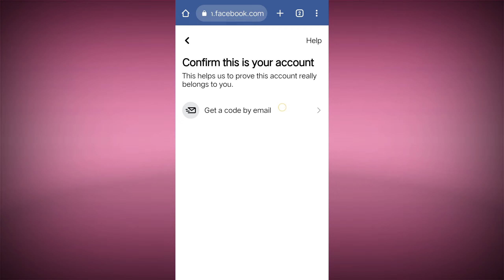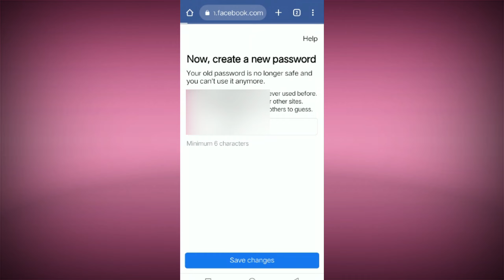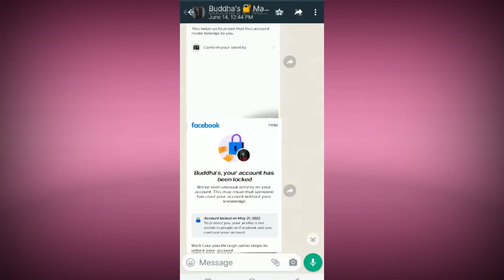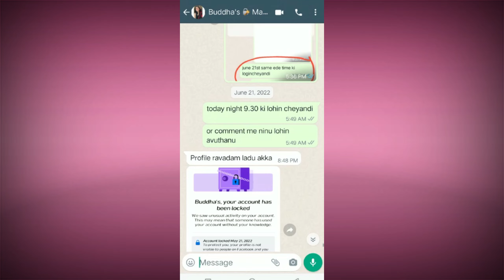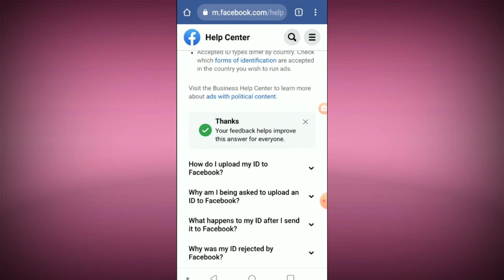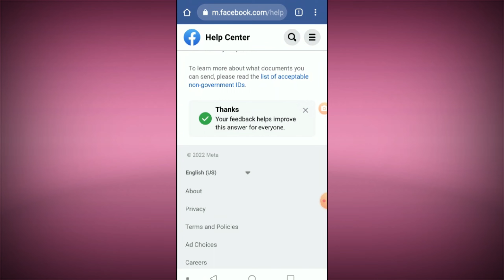How to solve facebook locked blocked problem 2022 |🤔 How to Unlock facebook locked account in Telugu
How to solve facebook locked blocked problem 2022 |🤔 How to Unlock facebook locked account in Telugu | lock FB account Ko kaise unlock kare

facebook page instream ad

Published by
Sr creative thought Channel Owner
Srilatha.